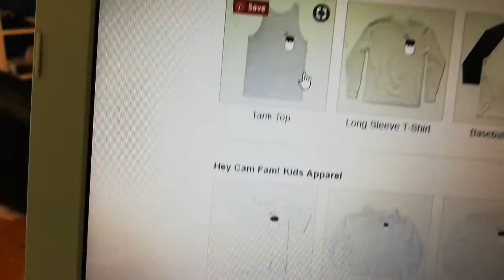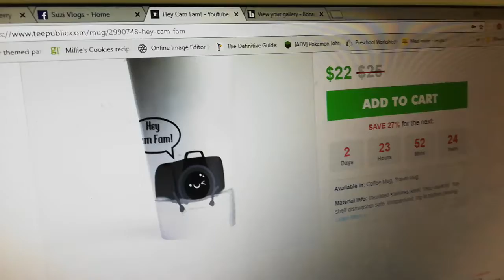Meet Cammy - Sale On My Teepublic Store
ONLY 3 HOURS LEFT OF THE SALE!